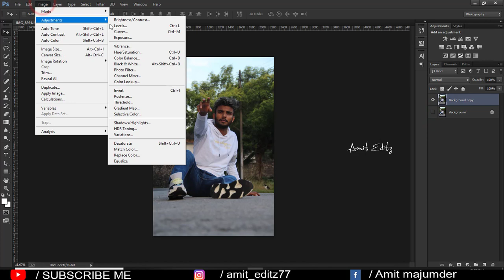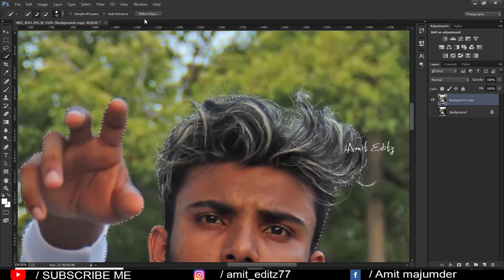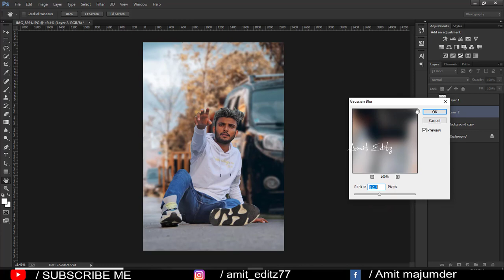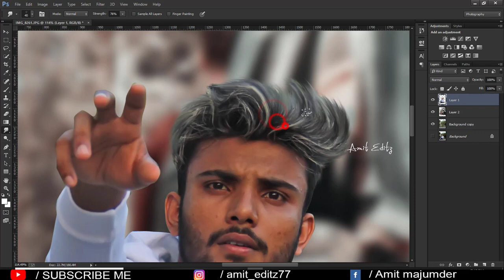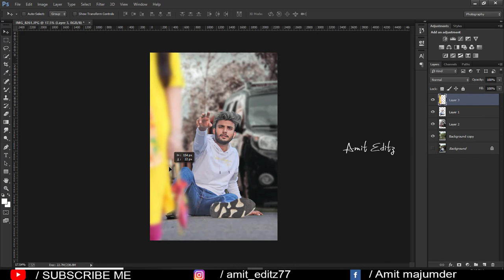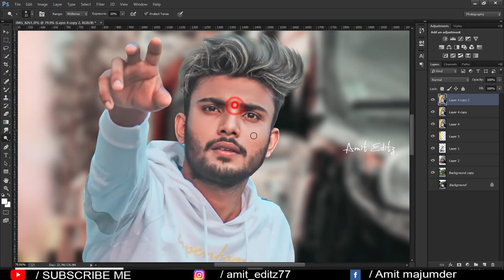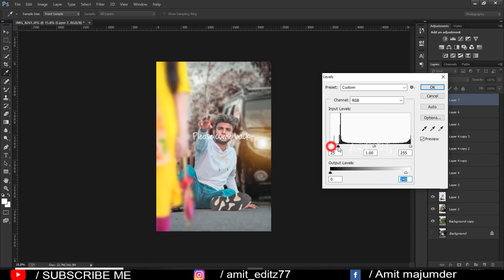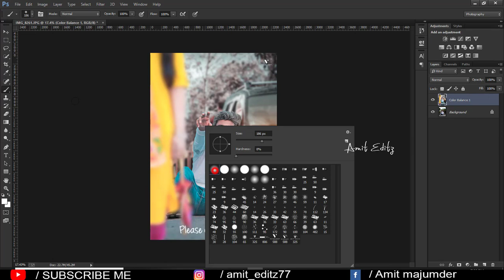Please come back photo editing / Photoshop photo background change tutorial - by Amit editz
photoshop editing

Amit editz

adobe photoshop

photoshop tutorial

boys hairstyle

how to

2020 photoshop photo editing

hairstyle boy

ps editing

photoshop

photo editing

skin retouching

nikon d7100

nikon d5600

photoshop

adobe photoshop

d610 nikon

photoshop retouching

skin retouching

photoshop manipulation

retouch photoshop

camera

photoshop retouch